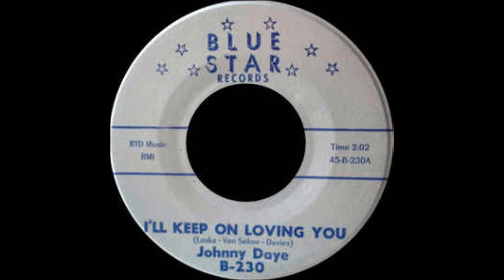Johnny Daye - I'll keep on loving you